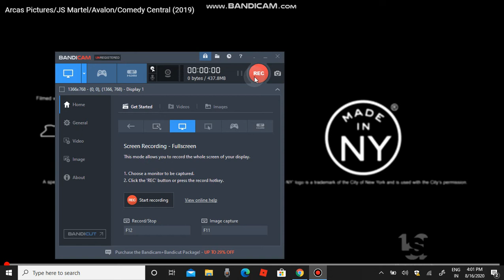Arcas/J s Martel Production/Avalon 2020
uyt58v g v